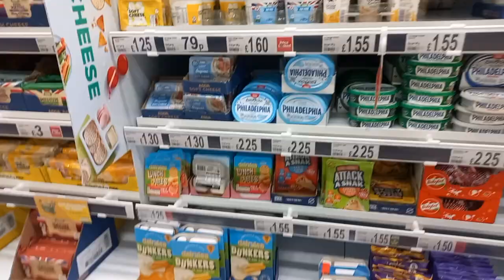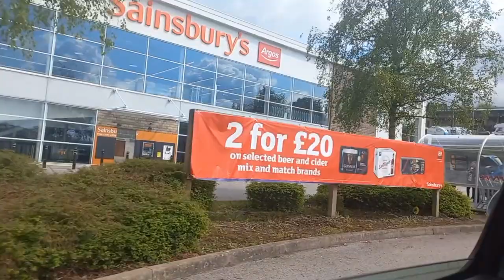First Week in UK!!